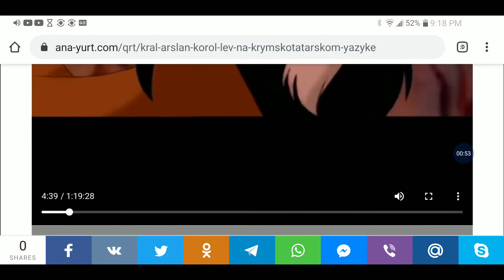The Lion King - Life's not fair (Crimean Tatar)